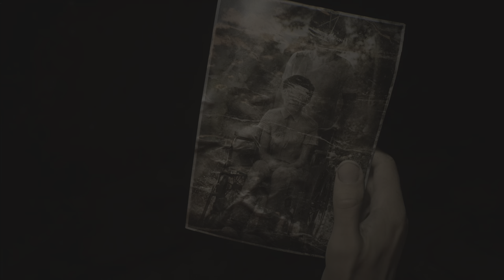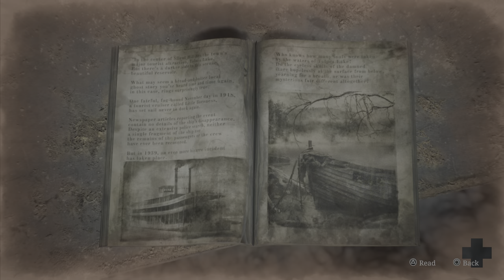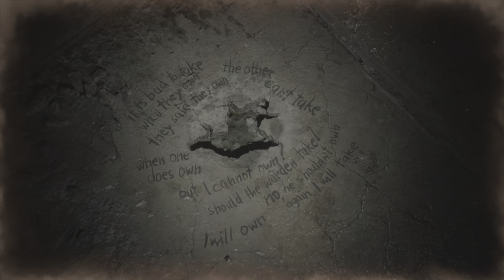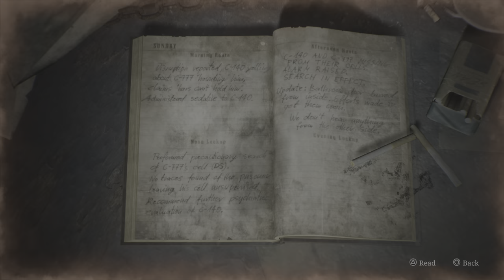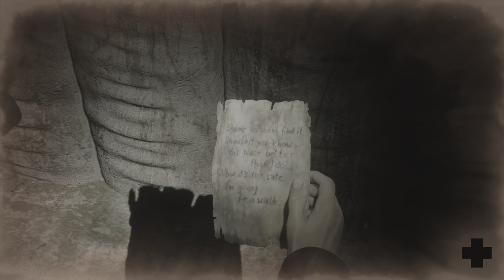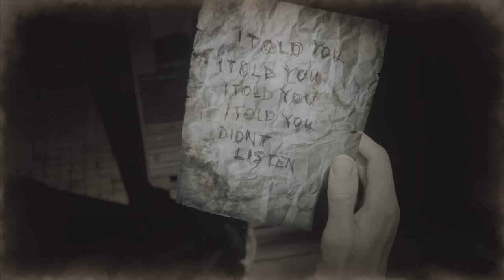SILENT HILL 2 REMAKE Walkthrough Gameplay Part 17 - Weights Puzzle Solution